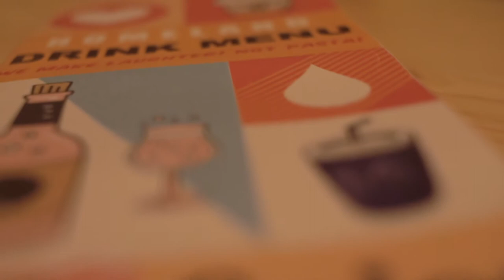Carl Zeiss Jena MC Flektogon 35mm f2.4 & SONY A7II Vlog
Shot with superb Carl Zeiss Jena MC Flektogon 35mm @ f2.4